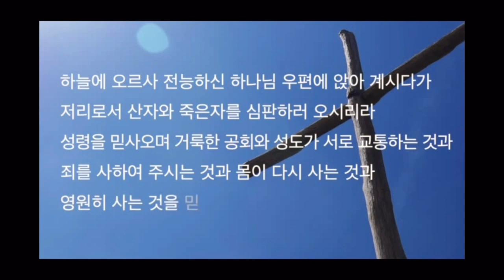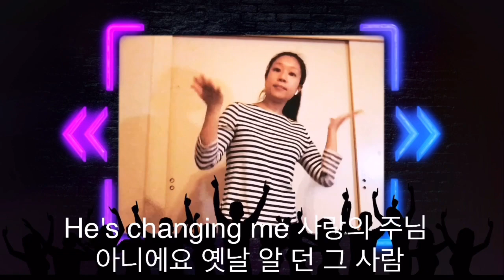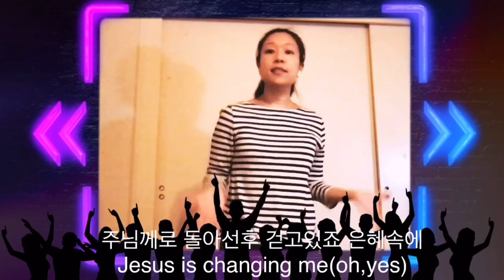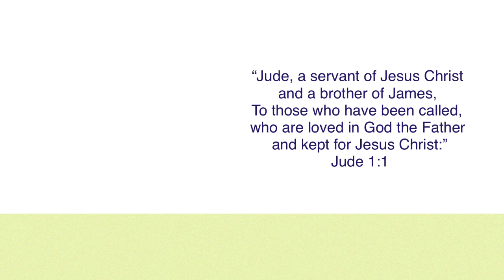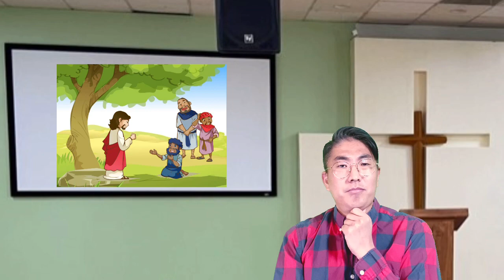나성영락교회 소망부 2021년 1월 24일 주일 예배 “그리스도의 일꾼이 된 유다”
최경욱 목사 / 유다서 1장 1절

Praise Songs:
1. He’s Changing Me by 김선해 선생님 (율동 찬양)

2. 주가 보이신 생명의 길 by 김주희 자매

말씀 요절: 이희건 형제 (Judes 1:1)